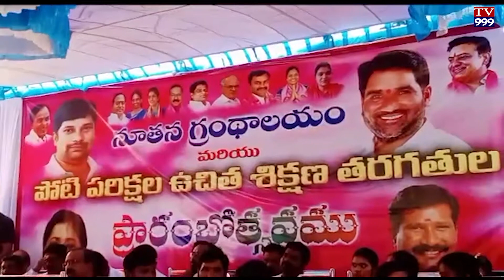మంచిర్యాల జిల్లా బెల్లంపల్లి నియోజకవర్గం బెల్లంపల్లి పట్టణంలో నూతనంగా 75 లక్షల రూపాయల డీఎంఎఫ్ట్ ఫండ్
మంచిర్యాల జిల్లా బెల్లంపల్లి నియోజకవర్గం బెల్లంపల్లి పట్టణంలో నూతనంగా 75 లక్షల రూపాయల డీఎంఎఫ్ట్ ఫండ్ తో నిర్మించిన గ్రంథాలయ భవనాన్ని మరియు 200 మంది ఎంపిక అయిన వారికి ఉచిత శిక్షణ తరగతుల ప్రారంభానికి ముఖ్యఅతిథిలుగా హాజరై ప్రారంభించిన  తెలంగాణ రాష్ట్ర ప్రభుత్వ విప్ చెన్నూరు ఎమ్మెల్యే  బాల్క సుమన్ పెద్దపల్లి ఎంపి వెంకటేష్ నేత ఎమ్మెల్యే  దుర్గం చిన్నయ్య  మంచిర్యాల జిల్లా కలెక్టర్ భారతి హోలీ కేరి  జిల్లా పరిష్ ఛైర్మన్ నల్లాల భాగ్యలక్ష్మి ,జిల్లా పరిషత్ వైస్ చైర్మన్ తోంగల సత్యనారాయణ  మంచిర్యాల జిల్లా గ్రంథాలయ చైర్మన్  రేణిగుంట్ల ప్రవీణ్
ఈ సందర్భంగా ముఖ్యఅతిధులు మాట్లాడుతూ నిరుద్యోగులు అందరూ గ్రంథాలయాన్ని సద్వినియోగం చేసుకుని బాగా చదువుకుని ఉద్యోగాలు పొందాలని సూచించారు...
ఈ కార్యక్రమంలో ఆర్డీఓ శ్యామల దేవి మార్కెట్ కమిటీ ఛైర్మన్ గడ్డం కల్యాణి-భీమాగౌడ్ మున్సిపల్ చైర్మన్ శ్వేత-శ్రీధర్ , మున్సిపల్ వైస్ చైర్మన్ సుదర్శన్ కౌన్సిలర్లు మరియు కో ఆప్షన్ సభ్యులు, సంభందిత అధికారులు తెరాసా నాయకులు,TRSY జనరల్ సెక్రేటరి శ్యాం,TRS,TRSY నాయకులు తదితరులు పాల్గొన్నారు.